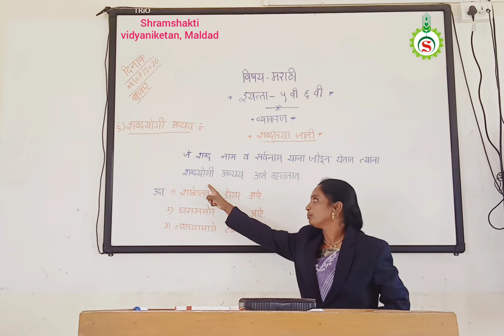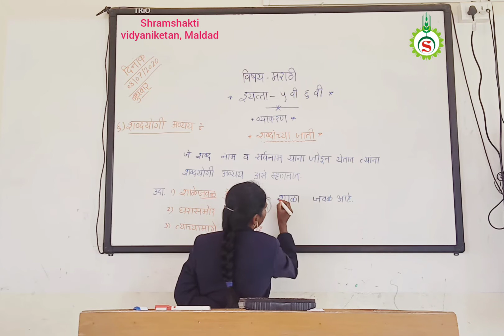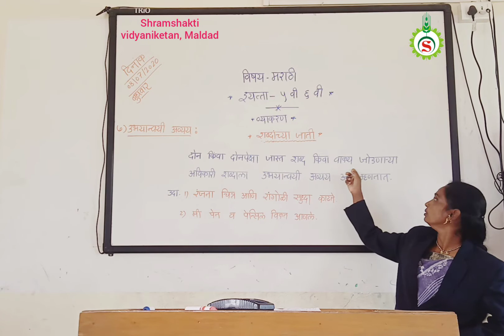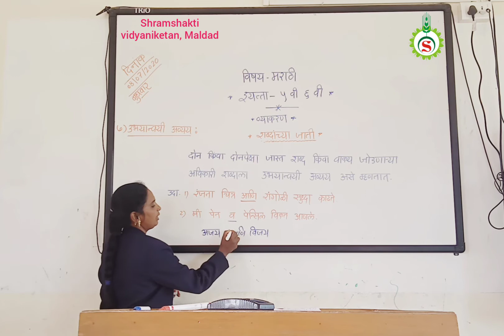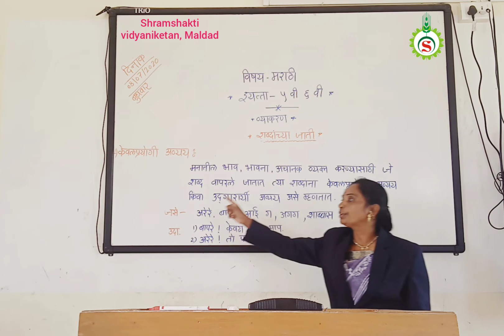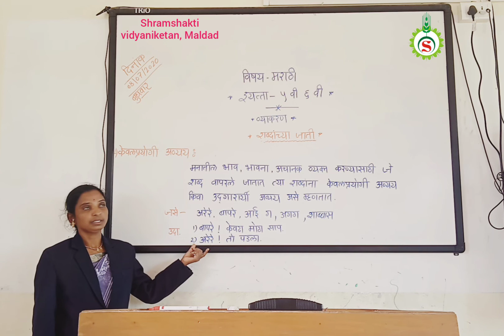Marathi Vyakaran Shabadanchya JatiPart 03